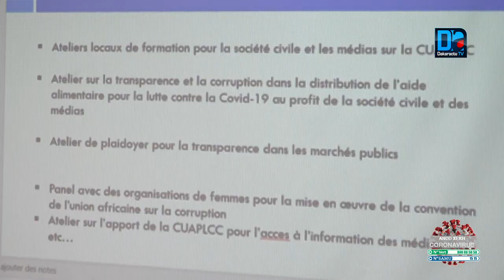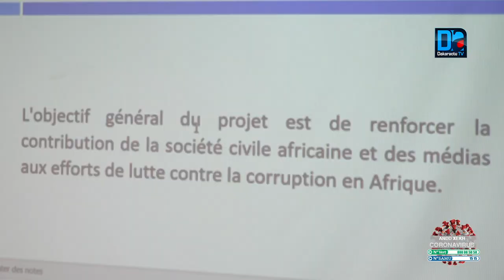Hausse des cas de Covid-19 dû aux funérailles : Birahim Seck accuse les autorités